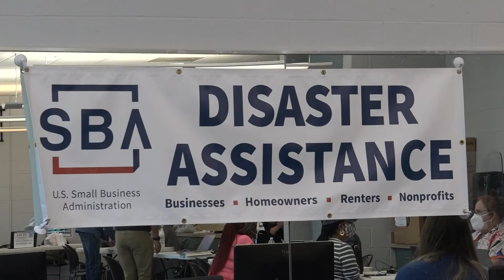FEMA disaster recovery center opens in University City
There are three other centers open in the St. Louis area. All four centers are open from 8 a.m. to 7 p.m. seven days a week.